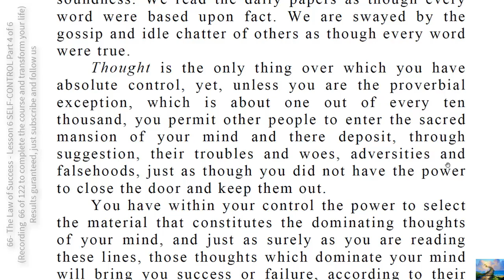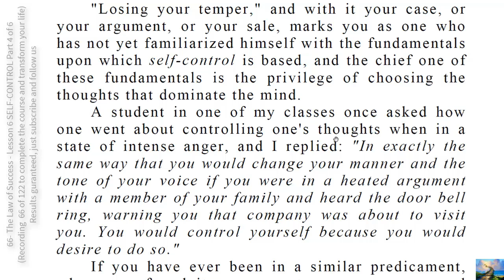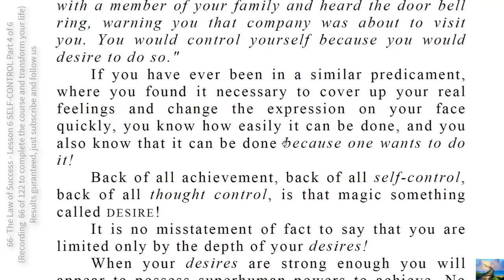129- TO DO INSTRUCTIONS SOMETHING TO TAKE WITH YOU PART 7 OF 13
MASTERING THOUGHT CONTROL IS THE ONLY WAY TO SELF-CONTROL